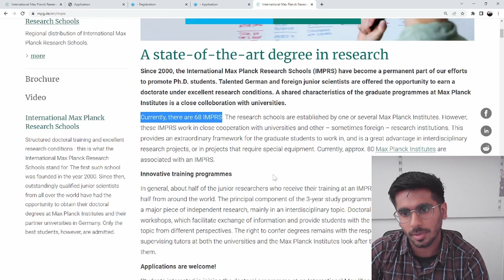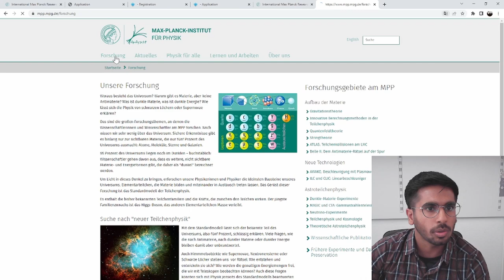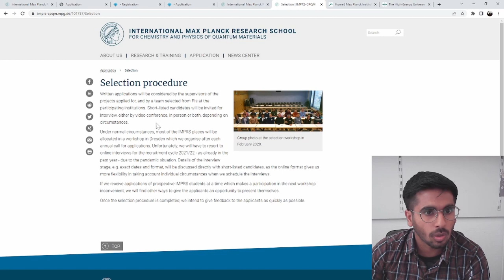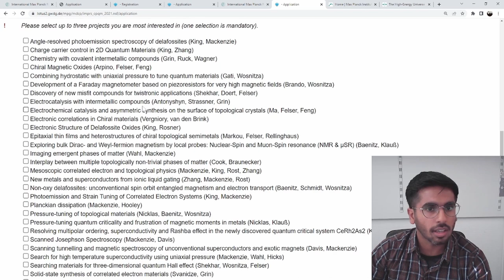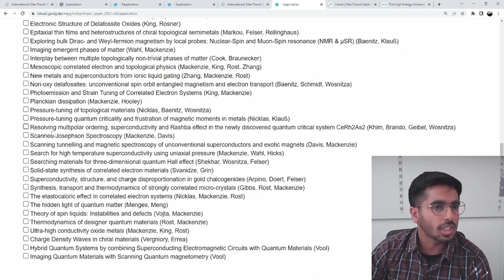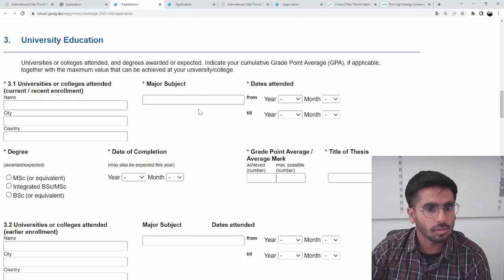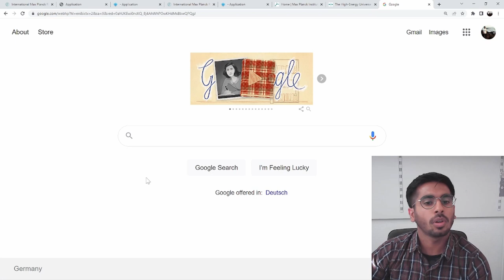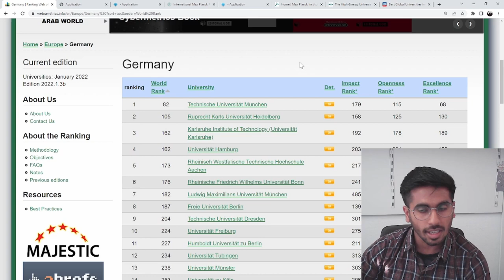Part-1 | Application for PhD in Europe | How to apply | Top Institutes | Funding | Interview for PhD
Dear Students,

Start your application process for Ph.D. at Top Institutes of
1. Germany,
2. France,
3. UK,
4. Switzerland,
5. Netherlands,
6. Spain,
7. Italy,
and other countries of Europe.

for subjects
1. Physics
2. Chemistry
3. Mathematics
4. Biology
5. Medicine
6. Technology
7. Social Sciences
8. Humanities
etc.

1. How to fill online application form?
2. CV
3. How to find top institutes?
4. What are the requirements?
5. Websites
6. phd in europe
7. apply for phd
8. eligibility
9. salary